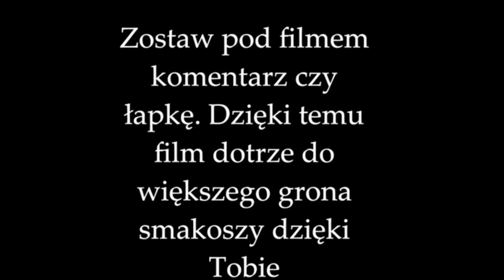UDA albo się nie UDA😜🐓🍗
Podudzia bez kości
Solanka:
-70gr peklosoli na litr wody
Siatka do polędwiczek o rozmiarze „12”

Siatkę,peklosól i nawet haki wędzarnicze dostaniecie w a z kodem rabatowym KOSTRZEWSKI10 kupicie to wszystko o 10% taniej💪

Zapraszam na moja grupe na Facebook:
Swojskie Gotowanie i Wędzenie
Pozdrawiam🤜🤛